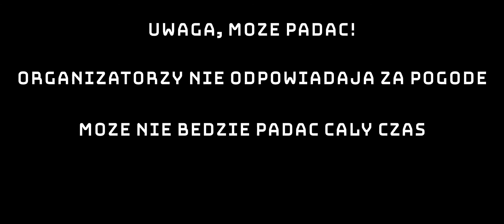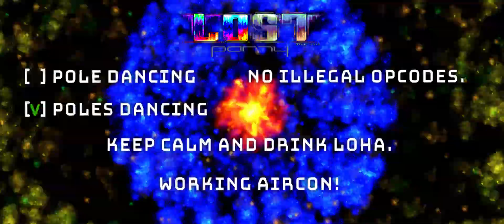Lost Party 2021 Intro